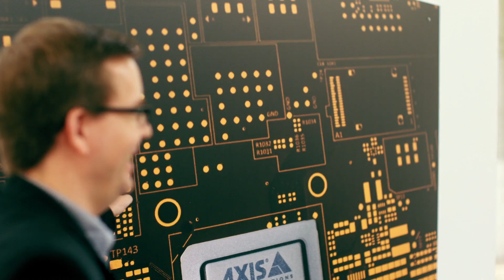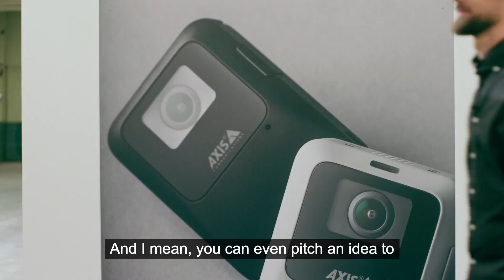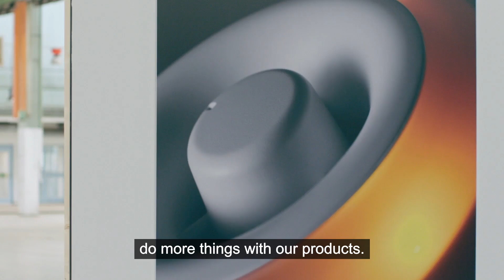Axis Inventor Conversations: Openness